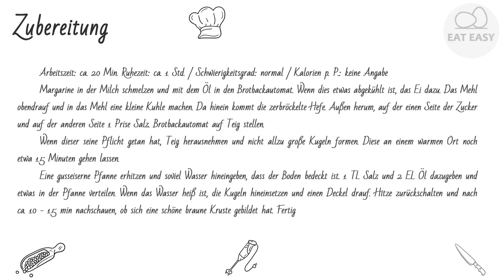Pfälzer Pfälzer EINFACH!